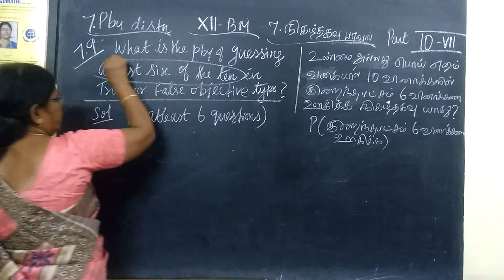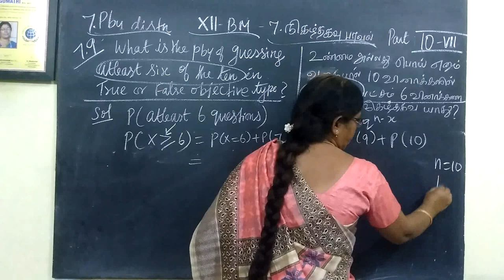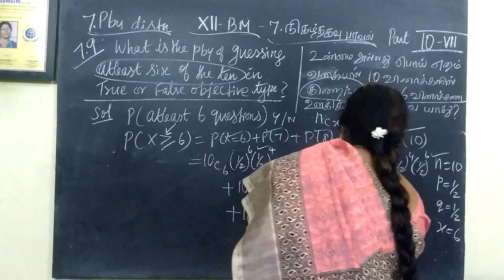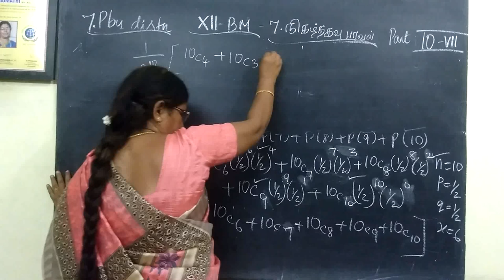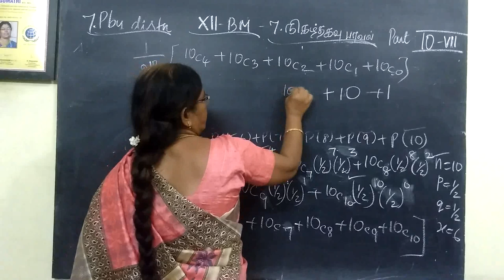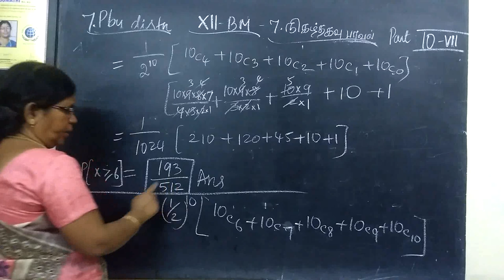12-BM [Exle-7.9] Pby distn Gomathi maths 12 ம் வகுப்பு வணிககணிதம் நிகழ்தகவு பரவல்கள்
12-BM Exle-7.9 Pby distn Gomathi maths 12 ம் வகுப்பு வணிககணிதம் நிகழ்தகவு பரவல்கள்